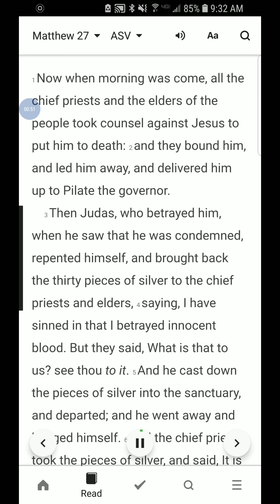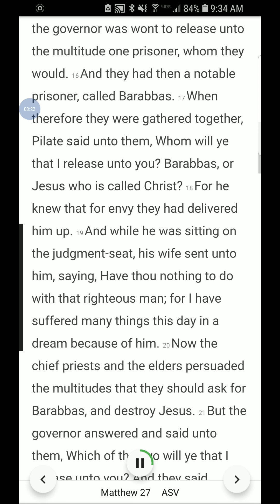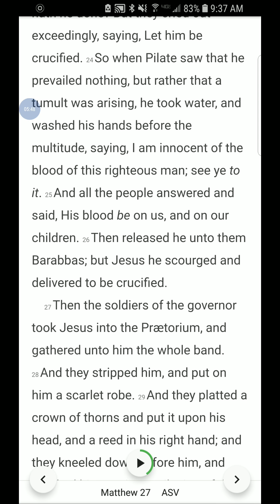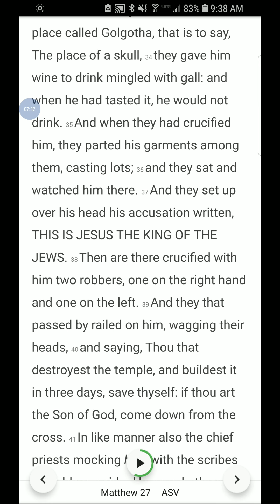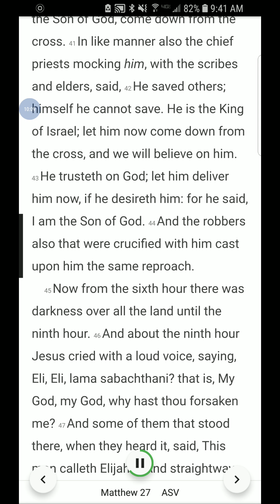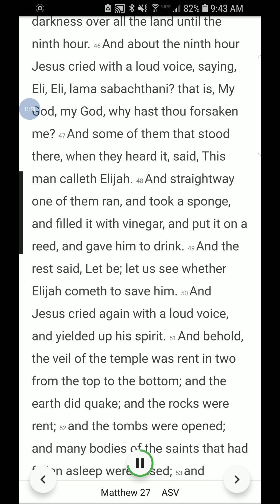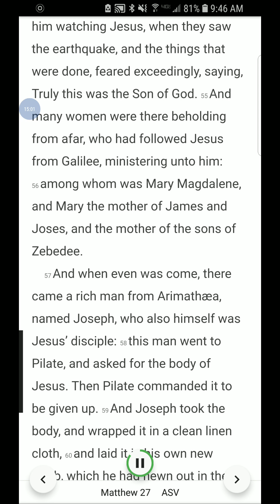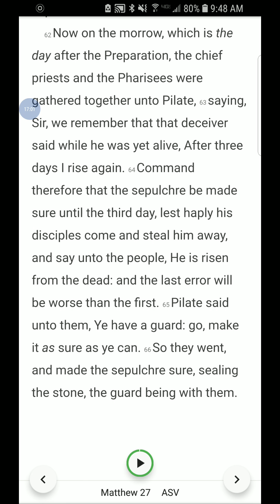Matthew 27 Bible Study